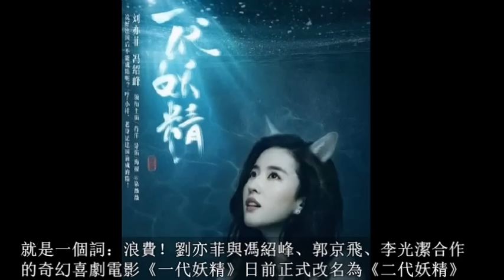仙女變妖女太妹! 劉亦菲二代妖精貌似比三生三世十裏桃花更驚喜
劉亦菲飾演的狐妖妖齡87歲，在建國前就成精了一直活到現在，符合妖精成精年限的規定。狐妖變身前是美貌如天仙的少女，變身後是一只超級凶的銀狐。變身後超級凶，變身前的脾氣也好不到哪裏去。